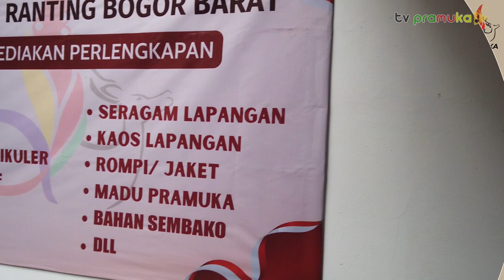[SekilasPramuka] Edisi Kamis 13 April 2023 - Peresmian Gerai Pramuka Bogor Barat